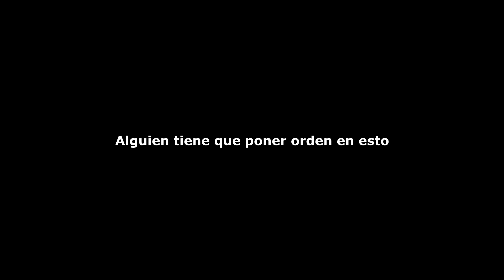La vida renace. No te pierdas este vídeo completo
Sin comentarios.